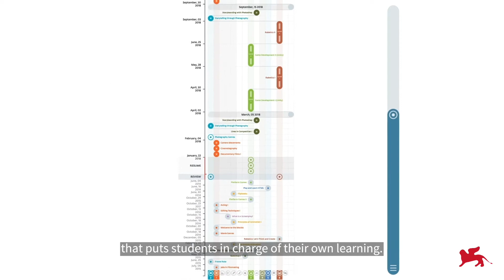Biennale Architettura 2021 - Sneak Peek: TUMO Center for Creative Technologies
A sneak peek of the project by TUMO Center for Creative Technologies for the 17th International Architecture Exhibition "How will we live together?" (Venice, 22 May - 21 November 2021).